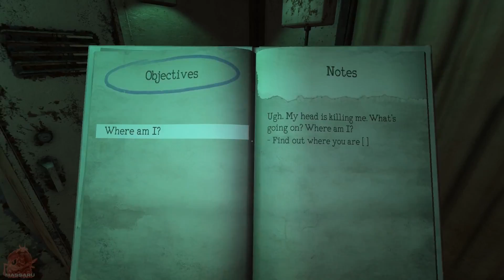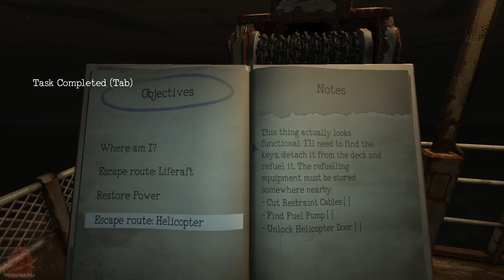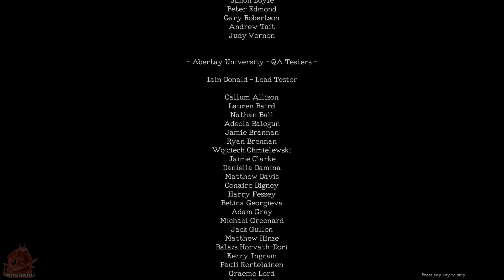MONSTRUM - Trying to Escape! - Gameplay - PC HD [1080p]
Game: Monstrum
Platform: Steam
Genre: Indie
Developer/Publisher: Team Junkfish
Release Date: 20 May, 2015